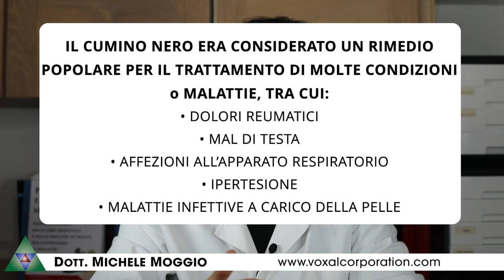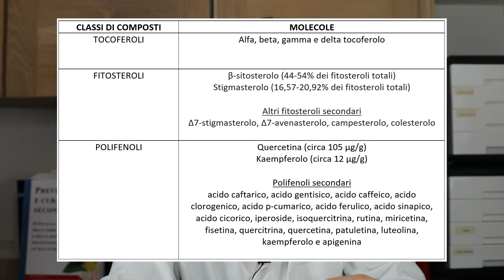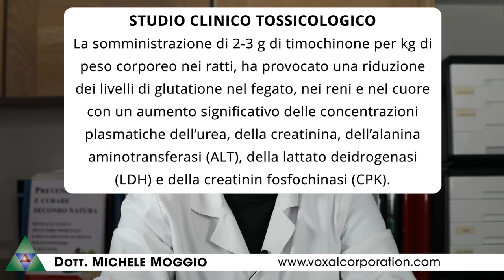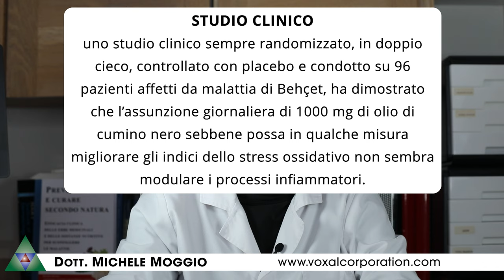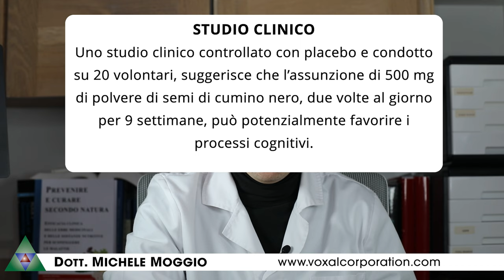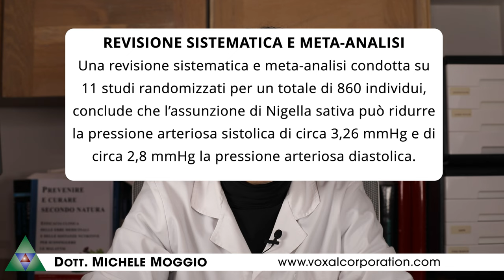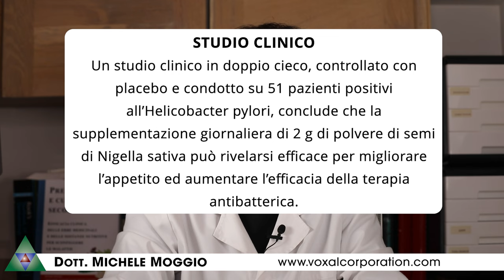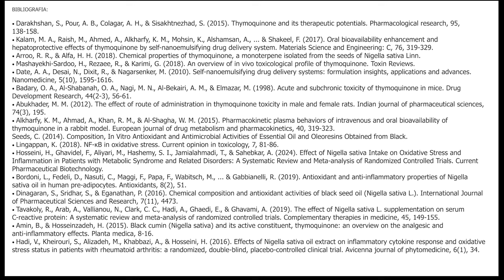OLIO DI CUMINO NERO: Benefici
OLIO DI CUMINO NERO
L’olio di cumino nero viene ricavato dai semi della Nigella sativa, un’erba annuale, appartenente alla famiglia delle Ranuncolaceae ed originaria dell’Asia sud-occidentale.
I primi articoli scientifici sulla Nigella sativa risalgono all’incirca agli inizi del 1900, dove si riportano per la prima volta le proprietà antimicrobiche di questa pianta medicinale. Da lì, l’interesse della comunità scientifica sulla Nigella sativa è andato in costante crescendo, poiché questa pianta medicinale si è rivelata efficace sotto vari aspetti in virtù delle sue proprietà antiossidanti, antinfiammatorie, antitumorali ed immunomodulanti. Sono stati pubblicati tantissimi i risultati di numerosi studi clinici e sono state svolte numerose revisioni sistematiche e meta-analisi, soprattutto negli ultimi decenni.

I benefici dell’olio di semi di cumino, ma più in generare anche degli estratti della Nigella sativa titolati in timochinone, sono veramente molteplici ed è difficile descrivere brevemente le proprietà farmacologiche di questa incredibile pianta medicinale.
La Nigella sativa (cumino nero) possiede proprietà antiossidante, antinfiammatorie, immunomodulanti, antitumorali, ipoglicemiche, antimicrobiche, ipolipidemiche, cardioprotettive, nefroprotettive, gastroprotettive, antiasmatiche ed epatoprotettive. Inoltre svolte azione sull'apparato riproduttivo, sulla pelle e sul tessuto osseo.

NIGELLA SATIVA INTEGRATORE ALIMENTARE
Come integratore alimentare la Nigella sativa e i suoi derivati (olio, estratti) non possono vantare alcun claim specifico in quanto nell’allegato 1 del 2018 sulle piante ammesse negli integratori, non si riportano effetti fisiologici per la Nigella sativa e quindi per il cumino nero. L’unica avvertenza è che in etichetta deve essere presente la dicitura “Sconsigliato a bambini, adolescenti, donne in gravidanza e allattamento.

LINK DIRETTI
00:00
00:13 Nigella sativa (cumino nero) - Storia, caratteristiche nutrizionali e primi studi clinici
04:44 Metodo di estrazione dell'olio di cumino nero
05:43 Composti attivi presenti nei semi di cumino nero
09:44 Timochinone - Caratteristiche chimiche, assorbimento orale e tossicologia
13:33 Timochinone - Come aumentare la biodisponibilità orale del timochinone
15:42 Olio di semi di cumino nero: Benefici
16:19 Cumino nero - Azione antiossidante
19:12 Cumino nero - Azione antinfiammatoria
22:32 Cumino nero - Azione immunomodulante
26:00 Cumino nero - Azione neuroprotettiva
28:28 Cumino nero - Azione antitumorale
29:31 Cumino nero - Azione antimicrobica
32:45 Cumino nero - Azione ipoglicemica
33:43 Cumino nero - Azione ipolipidemica
34:33 Cumino nero - Azione sul sistema cardiocircolatorio (effetto ipotensivo)
36:13 Cumino nero - Azione sull'apparato respiratorio
37:25 Cumino nero - Azione epatoprotettiva
38:27 Cumino nero - Azione gastroprotettiva
39:32 Cumino nero - Azione sull'apparato riproduttivo
41:31 Cumino nero - Effetti tossici e precauzioni
42:29 Cumino nero - Interazioni farmacologiche
42:46 Cumino nero - Integratore alimentare
43:22 Cumino nero - Analisi sui prezzi di mercato

► CONTATTI
Voxal Corporation
dott. Michele Moggio

📖 LIBRO: PREVENIRE E CURARE SECONDO NATURA

Un ringraziamento per i contenuti fotografici a:
• Nennieinszweidrei